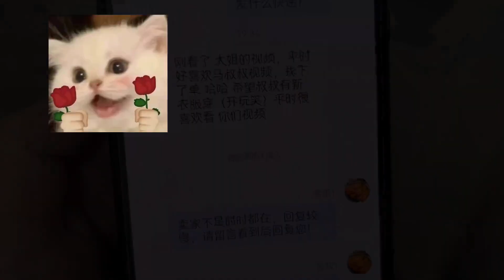女儿居然有两副面孔？唱歌难听跑调是故意 老师发的视频被揭发！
【新红与小新】女儿居然有两副面孔？唱歌难听跑调是故意 老师发的视频被揭发！